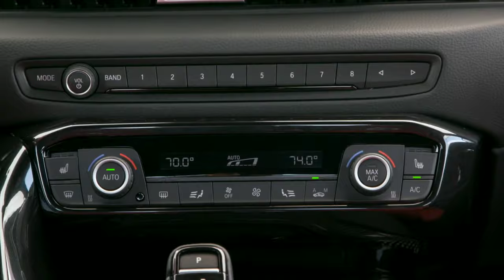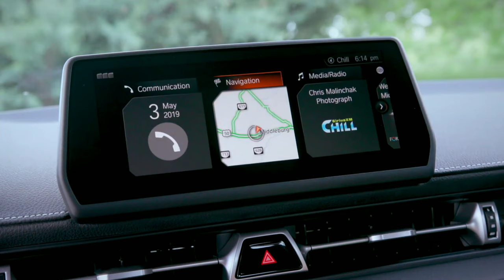2020 New Toyota Supra GR Launch Edition Black/Red